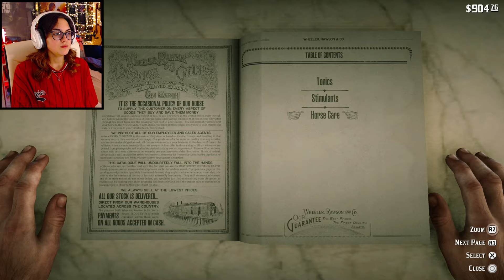Blood Feuds, Ancient and Modern | Red Dead Redemption 2 Part 18 (Chapter 3 Ending)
We reach the ending of Chapter 3 with burning mansions and unaliving some more folk before making our way into Chapter 4 where we look for the man that has our lil Jack.